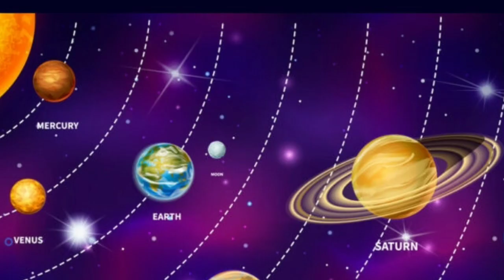Brama bhagwan ka itihas |tridev ki utpati kese huhi | ब्रम्हा जी का जन्म |भगवान विष्णु, शिव, ब्रम्हा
Brama bhagwan ka itihas |tridev ki utpati kese huhi | ब्रम्हा जी का जन्म |भगवान विष्णु, शिव, ब्रम्हा @Lifekeeper1983

Your quarries-
Brahma ji ka ek shish kat ke sada shiva
brahma ji ki puja kyu nahi hoti
brahma ji ki aarti
brahma ji ki puja kyon nahin hoti
brahma ji ne apni beti se shadi kyu ki
brahma ji ki patni kaun hai
brahma ji ka mandir
brahma ji ka mandir kahan hai
brahma ji ki kahani
brahma ji bole vishnu se
brahma ji kon the
brahma ji kaun hai
brahma ji kaun jaat hai
brahma ji kaun si jaati ke hain
brahmaji and suresh kondeti
brahma ji ki patni kon thi
brahma vishnu mahesh
brahma vishnu mahesh ke mata pita kaun hai
brahma vishnu maheshwara song
brahma vishnu mahesh episode 1
brahma vishnu mahesh ki utpatti
brahma vishnu mahesh bhi
tere aage sar jhuka hai brahma vishnu mahesh ka
janam kaise hua
Bra ahma vishnu mahesh ka janm video
vighnaharta ganesh brahma vishnu
brahma vishnu mahesh episode 98
brahma vishnu mahesh song
brahma vishnu mahesh ki utpatti kaise hui
brahma vishnu shiva ede
halu kudidaro
brahma vishnu shiva ede halu kudidaro karaoke song
halu kudidaro lyrics
brahma vishnu shiva ede halu kudidaro song
brahma vishnu shiv ji
brahma vishnu shiva
brahma vishnu shiva karaoke song
halu kudidaro status song
tridev ki utpatti kaise hui
tridev ki pariksha
tridev ki aarti
tridev ki kahani
Brahma vishnu mahesh ki utpatti kahan se hui
Bhagwan shankar
Bhagwan bholenath
Bhagwan
Maa sarswati
laxmi mata
shiv shankar
Barahma mandir kidar hai
tridev ki utpatti
sridevi ki film
sridevi ki movie
tridev ki picture
tridev ki aayu kitni hai
tridev ki katha